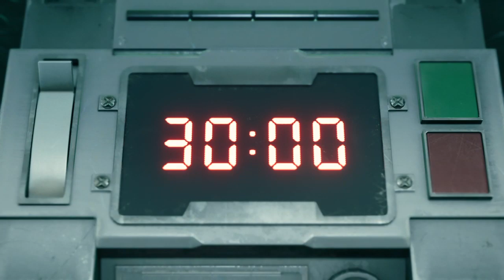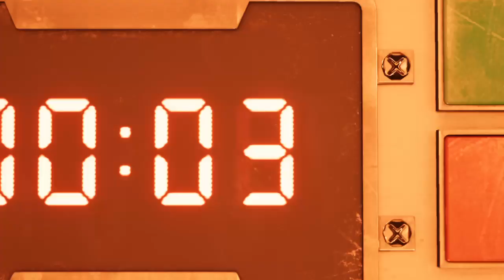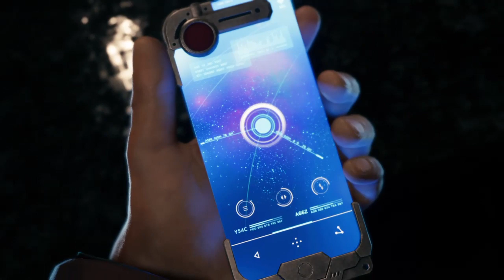Adam Plays Final Fantasy VII Remake Demo